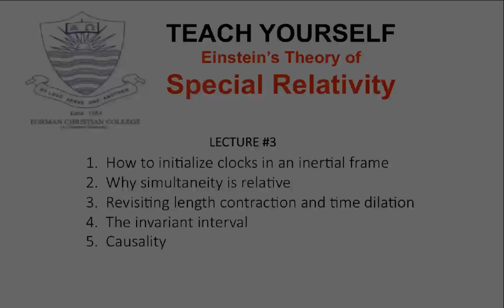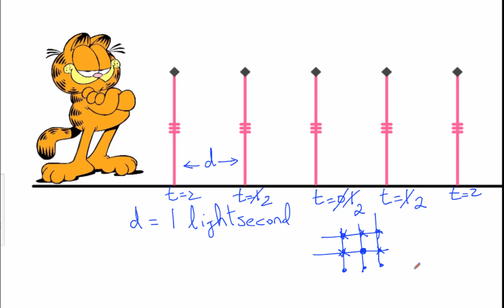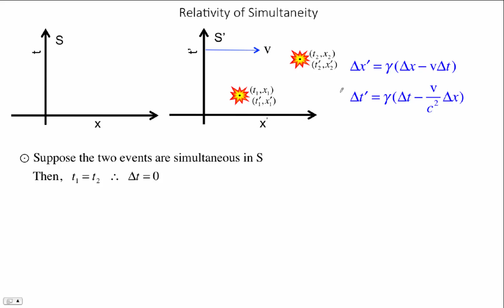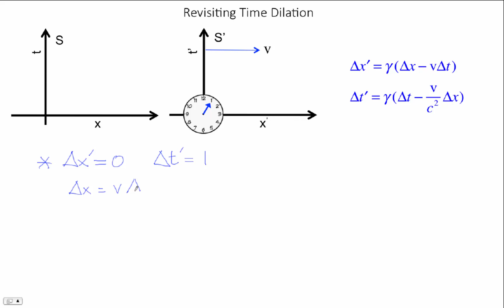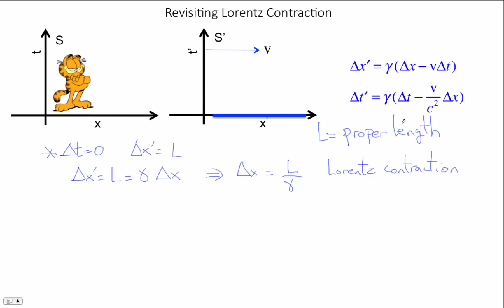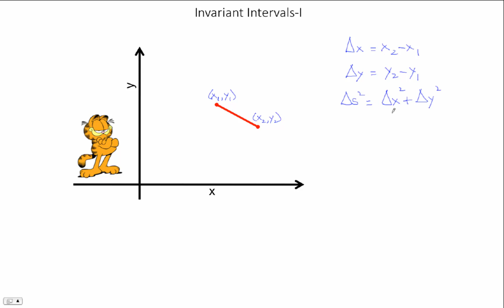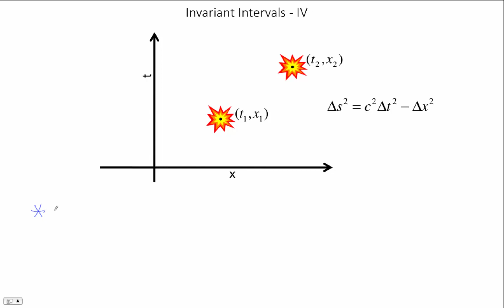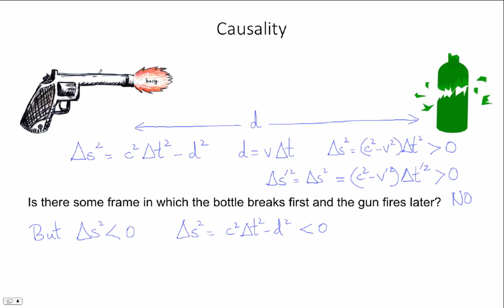Lecture 3: Simultaneity and Causality (Special Relativity - English) | Pervez Hoodbhoy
Lecture 3: Simultaneity and Causality

1. Synchronizing clocks
2. Why simultaneity is relative
3. Revisit length contraction and time dilation
4. The invariant interval
5. Causality